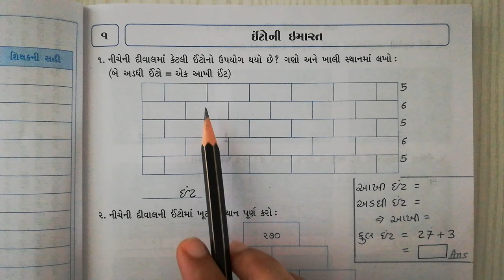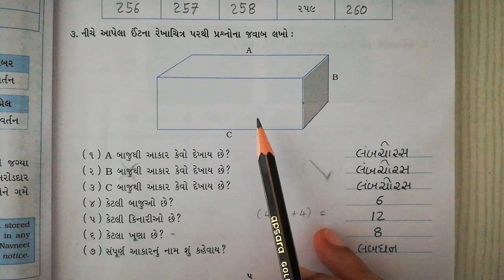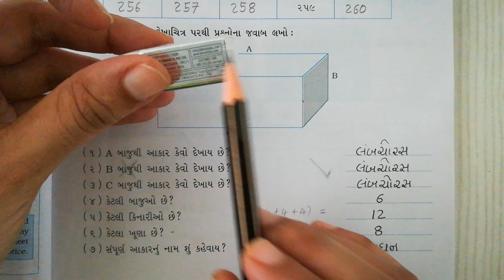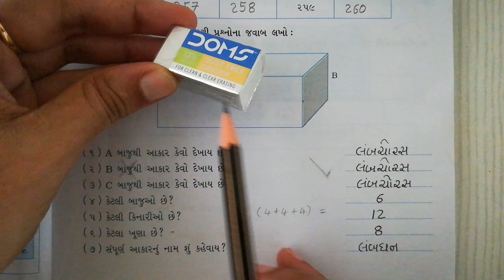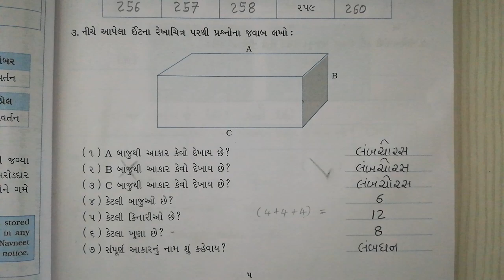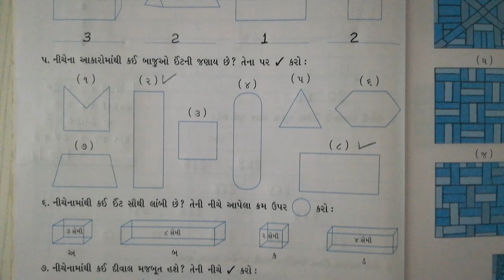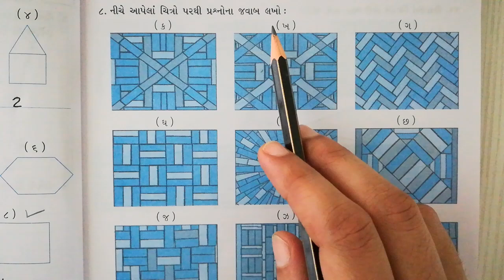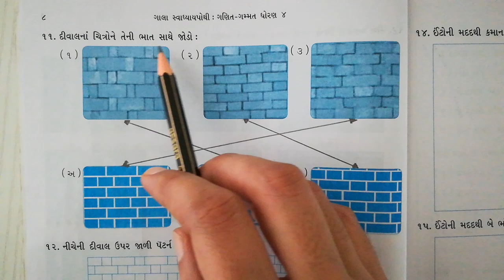ગણિત ધોરણ-4 પાઠ-1 : ઈંટોની ઈમારત સ્વાધ્યાયપોથી (પ્રશ્ન-1થી15) Math Std-4 Ch-1 Workbook Solution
પ્રકરણ - 1 ઈંટોની ઈમારત
સ્વાધ્યાયપોથી (પ્રશ્ન - 1 થી 15)

Standard - 4 Math SwadhyayPothi Solutions
Ch-1  Questions - 1 to 15
(Gujarati Medium - NCERT New Syllabus 2020)

Math Std-4 ઈંટોની ઈમારત સ્વાધ્યાયપોથી